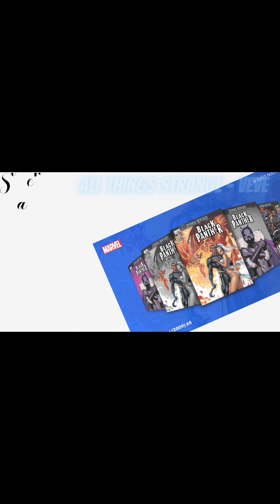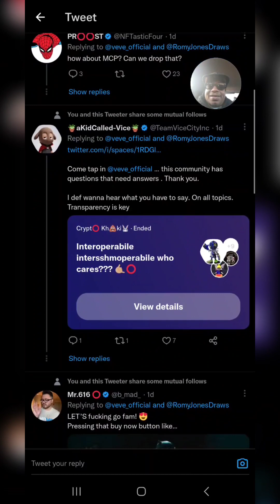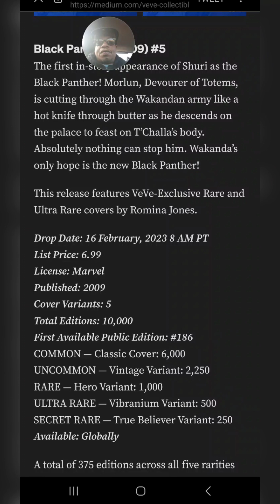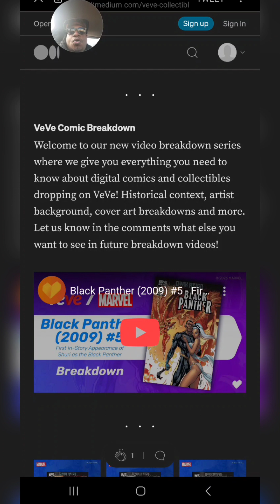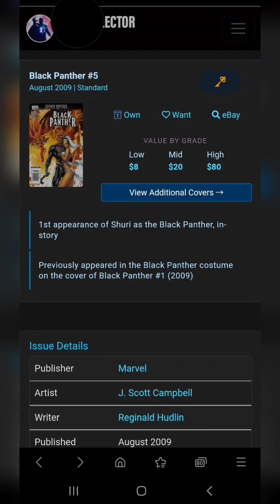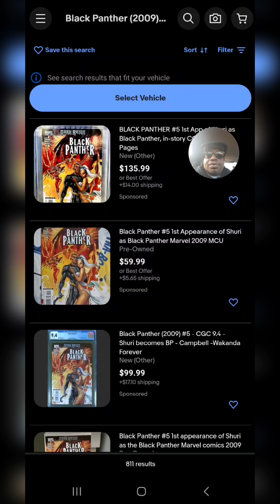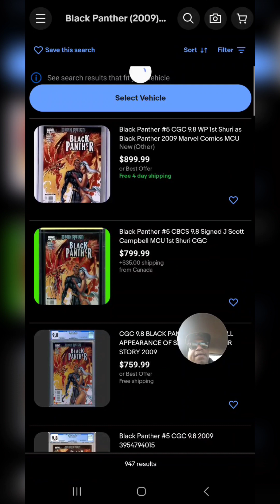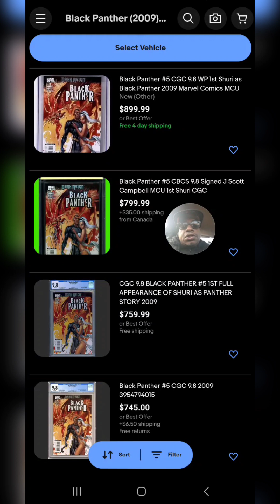Stackin'? 📚 Or Slackin'? ⛔️ Black Panther #5 FA - Shuri Black Panther VeVe X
All Things Strange - Thanks for stopping by the channel!! If you enjoyed the video APPLY PRESSURE the like button!!

*** Video Contents ***
0:00 - Intro
0:20 - Veve Twitter
1:20 - GoCollect Info
2:50 - Medium article
4:00 - Comic cover review
7:02 - Key Collector Info
8:54 - Key Edition #'s & Comic Info
10:15 - Ebay CGC values
11:29 - Am I Stackin or slackin?!

⭕️mi - 0xD715bEf565B604260f26E509124e237005b8f9F1
Or - 0x5DEd22a767520f4df6c412E54ed14398B19aE327

Beats by

BIG COLLECTABLES

Dino Laing

VeVe Tea

Stream Dokta Strange - The Plague on

Install the app to follow my photos and videos.